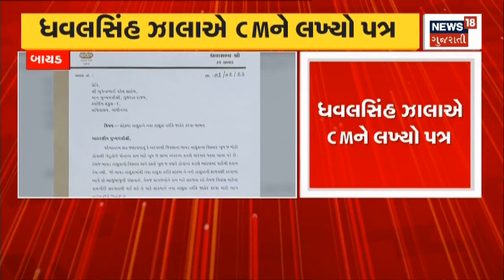Arvalli News: MLA ધવલસિંહ ઝાલાએ મુખ્યમંત્રી પાસે શું કરી માંગ? | Dhavalsinh Zala | Letter | CM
Arvalli News: Aravalli: Bayad MLA Dhavalsingh Zala wrote to the Chief Minister and demanded that Sathamba taluka be separated from Bayad.

અરવલ્લીઃ બાયડના ધારાસભ્ય ધવલસિંહ ઝાલાએ મુખ્યમંત્રીને પત્ર લખ્યો અને માંગ કરી કે, બાયડથી સાઠંબા તાલુકાને અલગ કરવામાં આવે. n18oc_aravalli